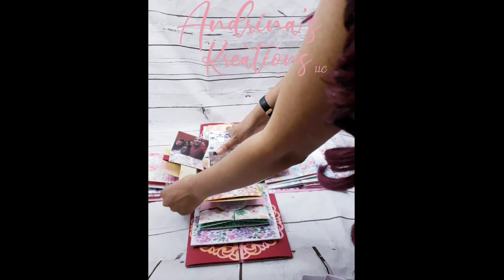Memorial Explosion Box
fb Andrina's Kreations
IG Andrina's Kreations